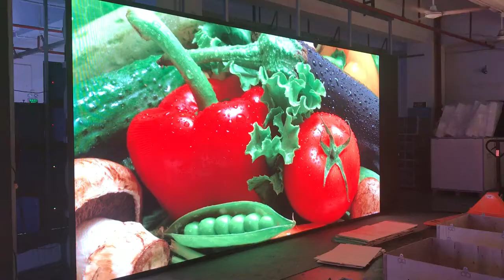Importance of Intelligent LED Display Screen in the Future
With the application of intelligent LED display screen has spread all over the world, the concept of intelligence is not in-depth in all walks of life, it is also driving the Chinese led video wall market to show more and more intelligent products. Intelligent products can not only meet the most basic needs of users, but also bring many conveniences to more users.